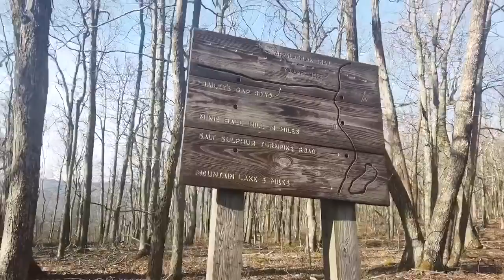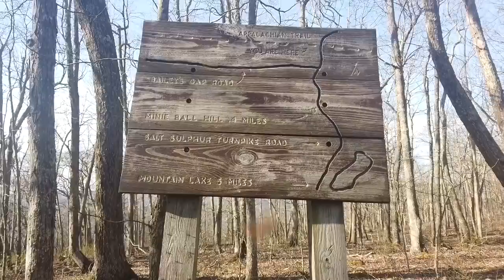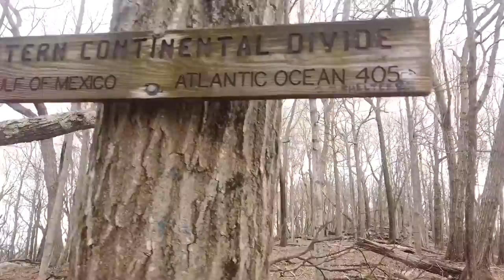Chaunce’s AT Vlog #16: Pearisburg - Catawba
The Appalachian Trail from Pearisburg to Catawba (mile 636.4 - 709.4). We’re expecting rain for this stretch and get woken up by thunder and lightning at Rice Field Shelter. We reach Dragon’s Tooth and drop into Catawba, where Ron Bell from Mountain Laurel Designs takes us out to lunch at the Homeplace Restaurant.